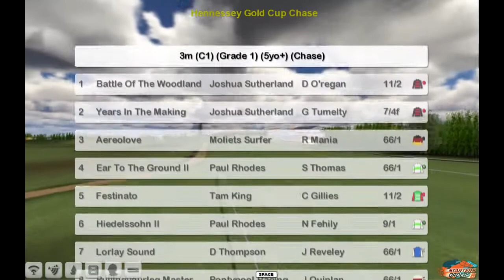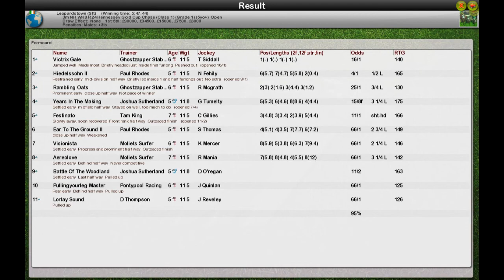NH WK8 R24 Hennessey Gold Cup Chase